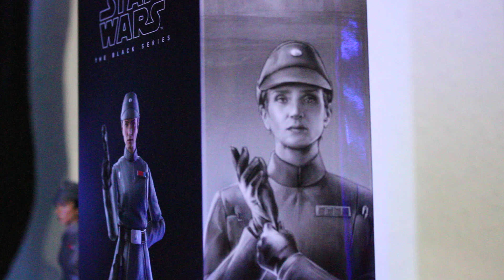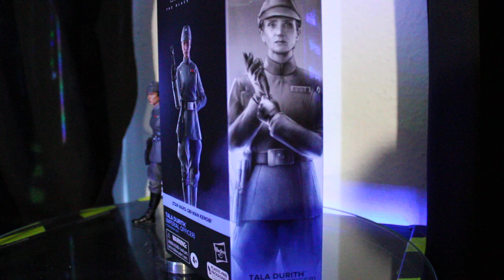Black Series Figur Tala Review